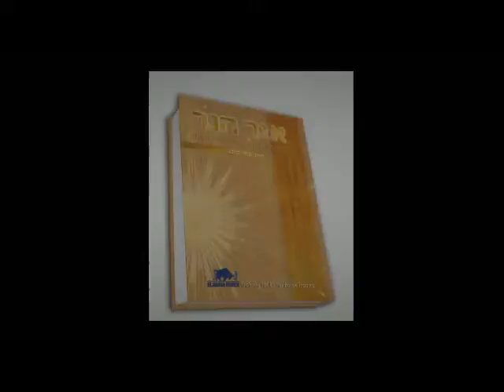כיצד נצליח בשוק המט"ח | פורקס | המלצות | צפו בודיאו